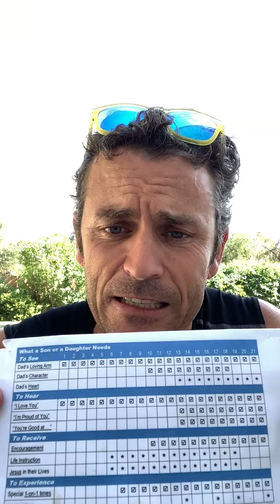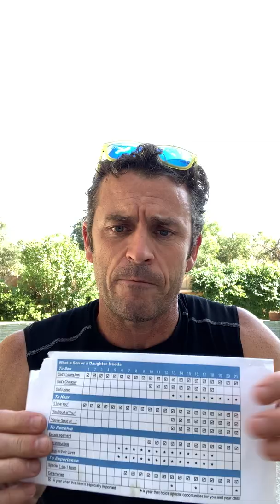Raising awesome kids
Raising awesome kids - motivational